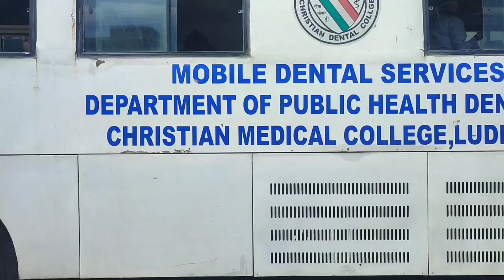ਜਰਗ (Jarg) ਵਿਖੇ ਲਗਾਇਆ ਗਿਆ ਫਰੀ ਮੈਡੀਕਲ ਕੈਂਪ। ਦੇਖੋ ਪੂਰੀ ਜਾਣਕਾਰੀ।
ਜਰਗ ਵਿਖੇ ਲਗਾਇਆ ਗਿਆ ਫਰੀ ਮੈਡੀਕਲ ਕੈਂਪ
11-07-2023